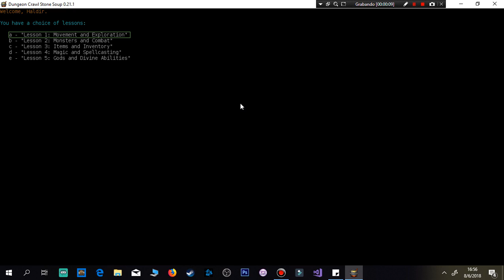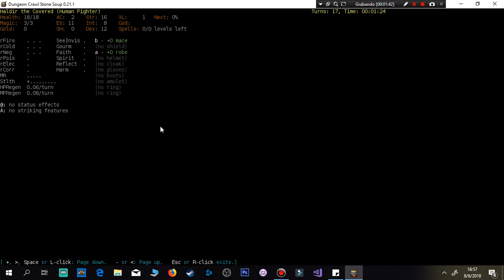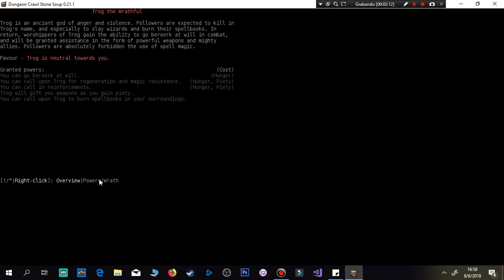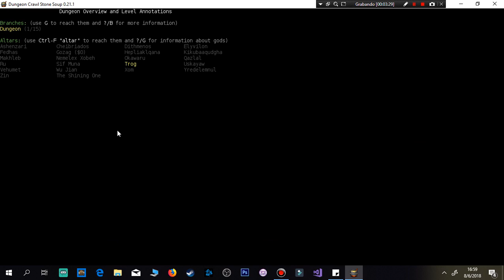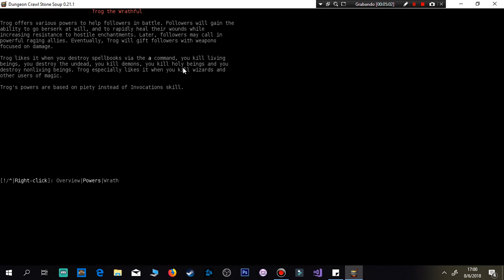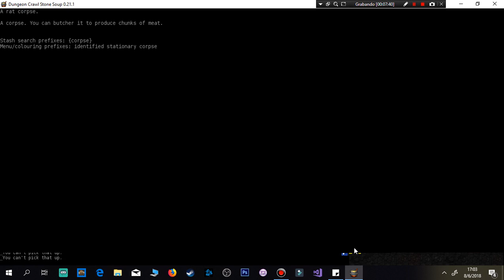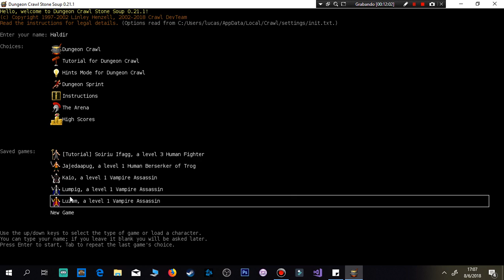Dungeon Crawler Stone Soup - #5 - Divinidades y Poderes (Español)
Mi Config:

12GB Kingston HyperX Fury DDR4
2 TB Black Caviar WD
Asus GeForce GTX 1060 3GB
EVGA 500 Bronce Plus 50